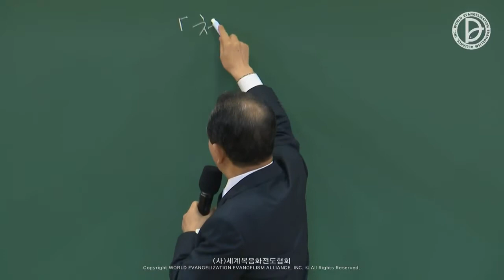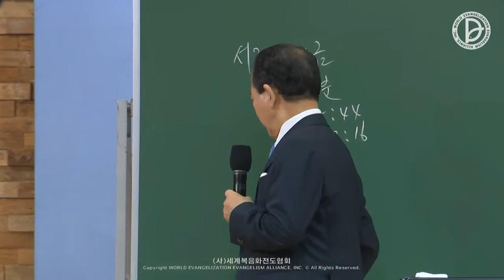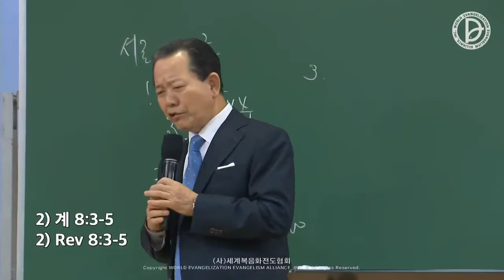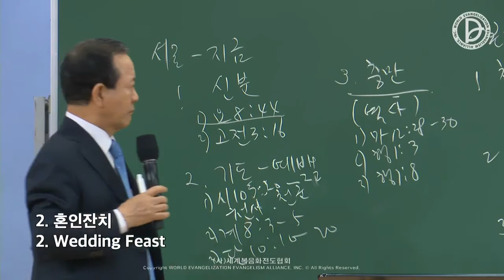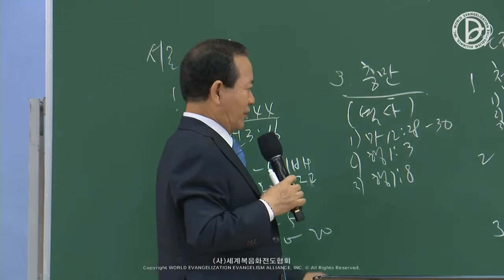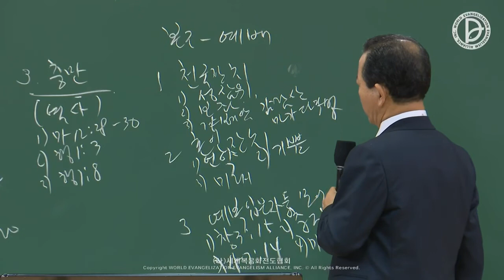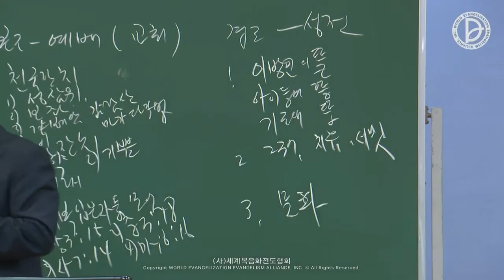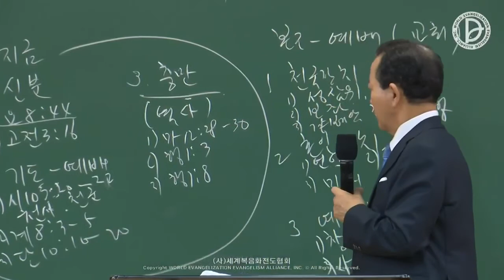2022.05.22 Sunday 2nd Service - The Church that Is the Model of Heaven (Mt 22:1-14)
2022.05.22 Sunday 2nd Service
Church Construction Devotional Service
「The Church that Is the Model of Heaven」
(Mt 22:1-14)